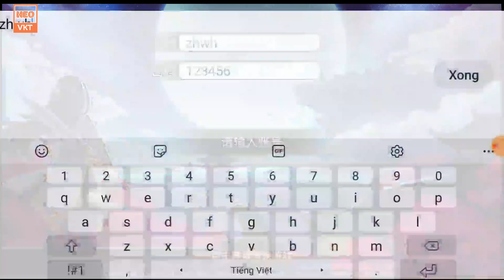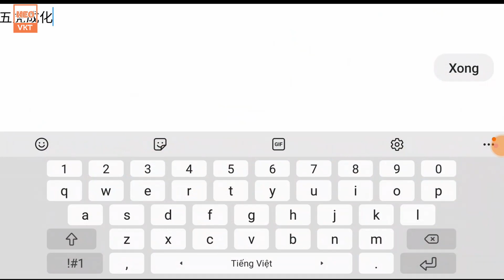GAMEFREEALL 826 : Đông Tà Tây Độc (Android,PC)| 20.000.000 KNB + Vip + 22 Tướng Đỏ + Lv 98 [HEOVKT]